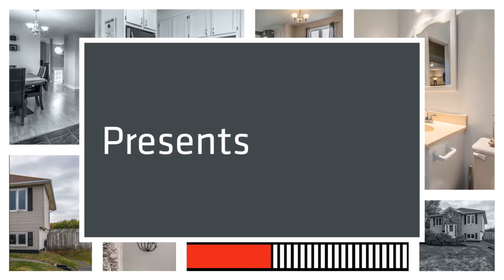10 Linden Court by Chris Peters